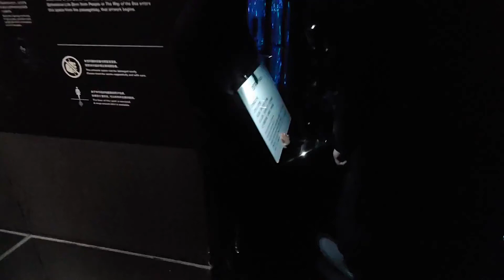teamlab borderless shanghai, Unit C-2 No 100, Hua Yuan Gang Road, Huangpu from varis (47).mp4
Hello, World :)
add a better, varis